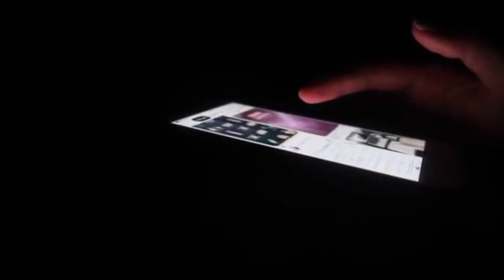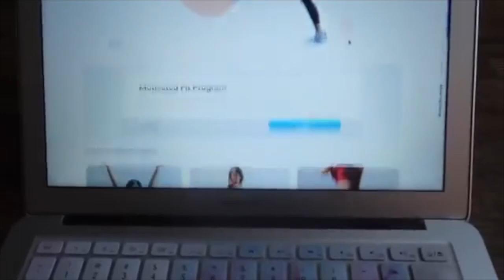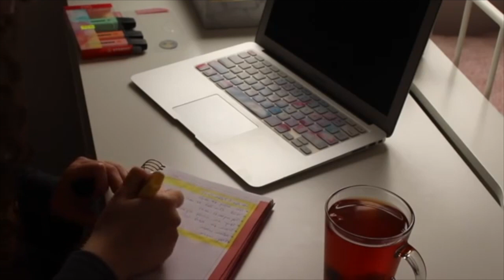בואו נהפוך את הסגר להזדמנות.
✦ איזה כיף שאתם פה. מקווה שאתם נהנים מהסרטון! ✦
מאחלת לכולנו סגר קל, נעים, בריא ומהיר!
וכמובן שנה מתוקה! שתהיה טובה באמת. מגיע לנו.
חג שמח!

✦ אם אתם קוראים את זה תכתבו לי: "מטרות". אני כבר מזהה שמות של מתמידים ;) כיף שיש לנו את הסוד שלנו! ✦

✦ מוזמנים לעקוב אחרי גם באינסטגרם: yuliaspector ✦

✦ אוהבת אתכם בטירוף ומעריכה כל אחד מכם, יוליה ספקטור ✦